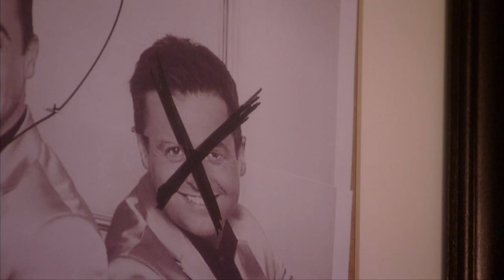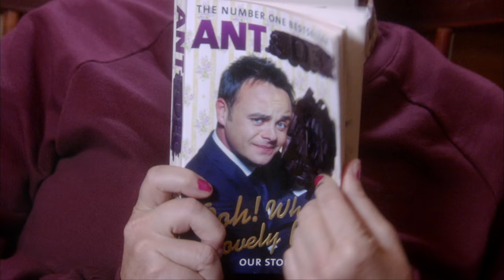The world's biggest Ant (not Dec) fan - Walliams & Friend: Miranda Richardson Preview - BBC One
Miranda Richardson plays the only person in the world that loves Ant but not Dec.